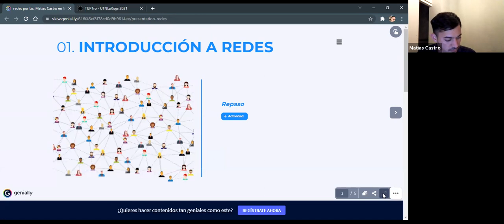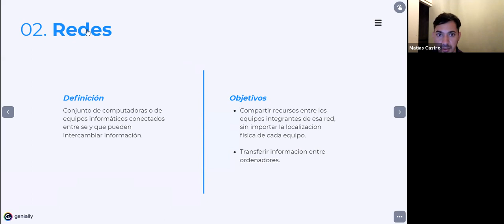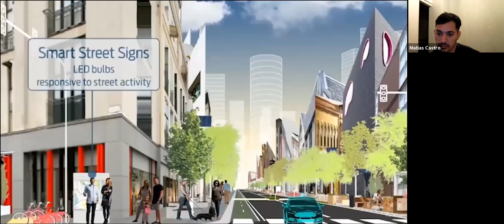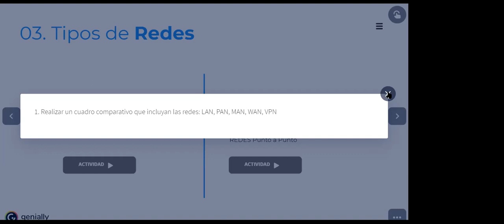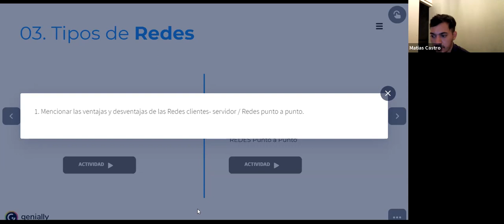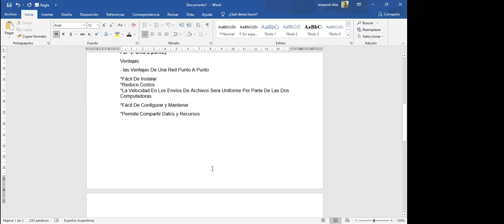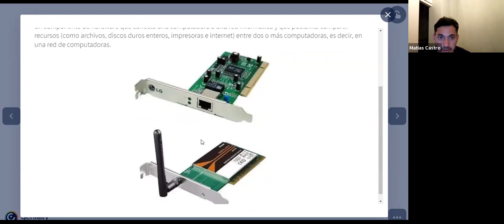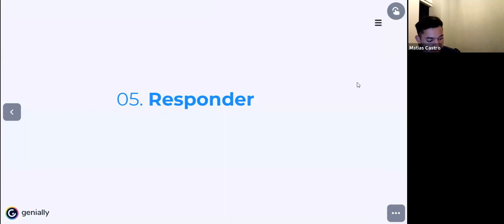TUP 1ro 19Oct 20:40 | UTNLaRioja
ARQUITECTURA Y SISTEMAS OPERATIVOS | Lic. CASTRO, Matías
1er Año
Tecnicatura Universitaria en PROGRAMACIÓN
UTNLaRioja

®98da4bfb-933d-456c-85c7-ccc646b65e62